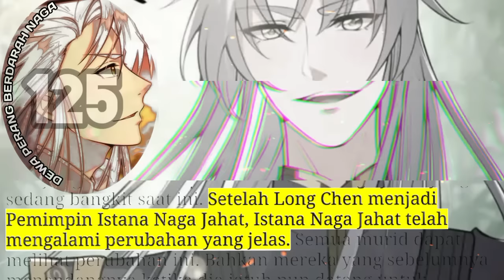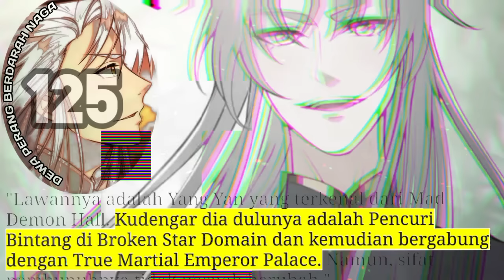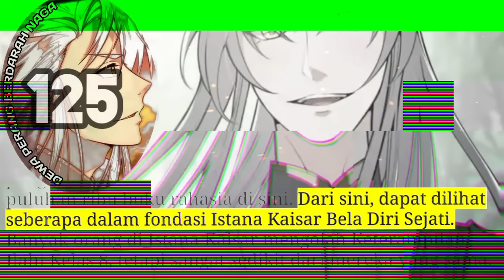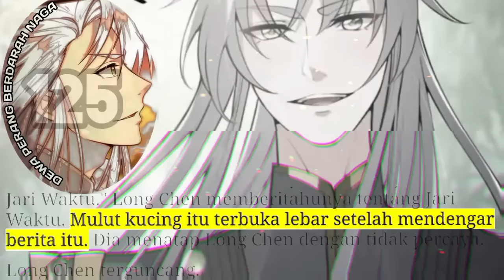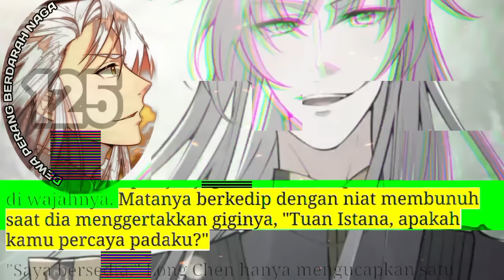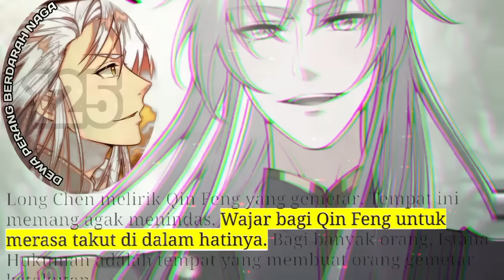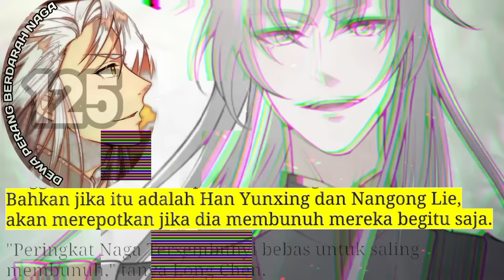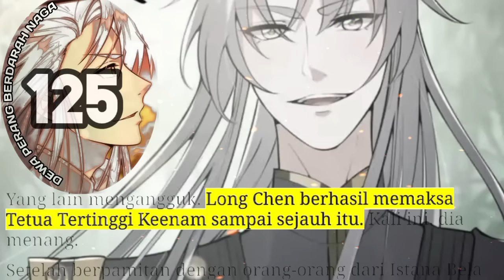Dewa Perang Berdarah Naga season 125